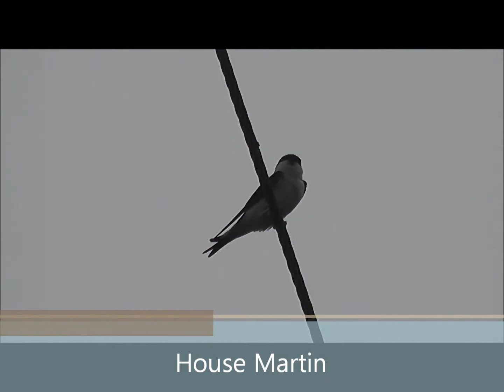The Birds of Peterborough, UK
A little video I made about the bird species here in Peterborough and surrounding areas! A couple of species missing and mostly shot handheld, but I hope you can see the wonderful nature we have here! Peterborough, UK